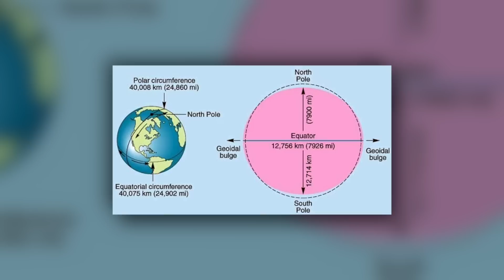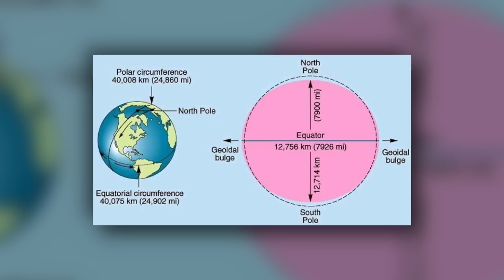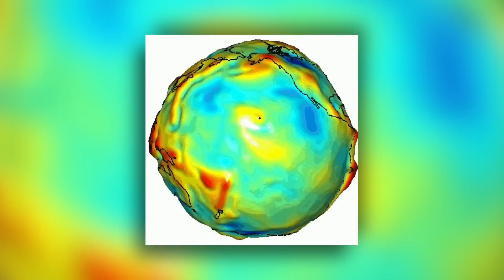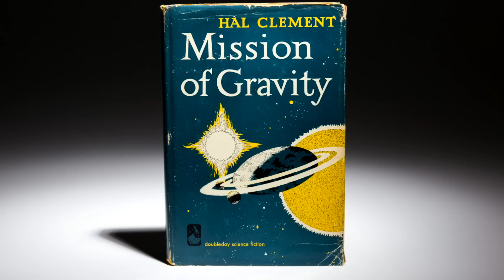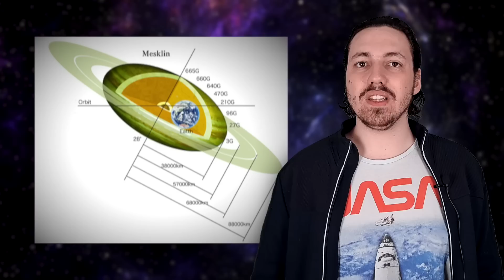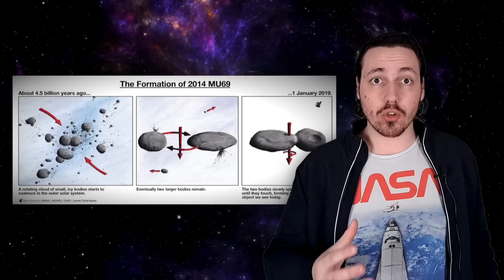La Gravité est-elle la même partout sur Terre ?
Si sur Internet vous pouvez trouver des dizaines de vidéos étranges montrant des lieux dépossédés de gravités, cela couvre des réelles frictions gravitationnelles qui peuple notre surface. La gravité n'est pas la même partout sur Terre !

Chapitres de la vidéo :

00:00 La Lune et ses océans
00:57 Pôles et Équateur
02:59 Des lieux étranges
04:53 Anomalies gravitationnelles
06:38 Mission Gravité
08:03 Arrokoth